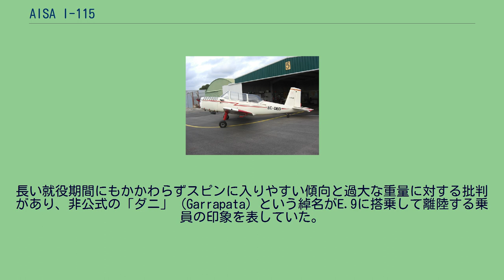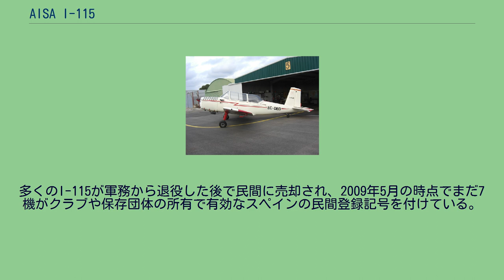AISA I-115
AISA I-115 AISA I-115は、1956年からスペイン空軍に就役した単発低翼単葉、タンデム複座の軍用練習機である。
1976年に退役した後は多くの機体が民間へ売却された。
AISA I-115は、1951年に初飛行を行った並列複座の単発民間機のI-11から開発された軍用機型であった。
I-11はイベラヴィア社によって設計されたが、後にイベラヴィア社がAISAにより買収されたためAISAによって製造された。
I-115は、I-11の量産型であるI-11Bから尾輪式の降着装置を受け継いでいたが、スペイン空軍が練習機にはタンデム配置の座席を欲したので胴体と主翼が延長され多少重量が増加していた。
これらの変更のためにより強力な出力が要求されたために、I-115は112 kW (150 hp) のENMA ティグレ（Tigre）直列倒立エンジンを装備した。
I-11と同様にI-115は全木製構造で、羽布で覆われたエルロンとフラップ以外のほとんどの機体表面は合板で覆われていた。
低翼でテーパーのついた翼端が四角の直線翼の主翼は2本の桁を持ち、表面に合板が張られており、上反角は6oであった。
エルロンは独立して操作が可能であり、スロッテッド・フラップが下げ位置の場合は垂れ下がった。
垂直尾翼は、ほぼ長方形でバランス取りされた方向舵を備えていた。
水平尾翼は先細り形でトラムタブ付の昇降舵を備えていた。
胴体は木製のモノコック構造で、タンデム式のコックピットは訓練生席と教官席が独立してスライドして開く透明のキャノピーで覆われていた。
前後席には操縦装置と計器を各々備え、盲目飛行用の設備が用意されていた。
降着装置は固定式で主脚の単車輪は露出しており、主車輪にはブレーキを、尾輪には操舵装置を備えていた。
試作初号機は、1952年6月20日に初飛行を行った。
約200機のI-115がスペイン空軍に納入されたが、1956年春までに150機が納入されその時点で更に150機が発注された。
当初これらの機体は「基本練習」（Escuela Elemental）を表す「EE.6」という名称がつけられたが、この分類が廃止されるとI-115は練習機（Entrenamiento）を表す「E.9」となった。
E.9は1956年から1976年まで就役していた。
長い就役期間にもかかわらずスピンに入りやすい傾向と過大な重量に対する批判があり、非公式の「ダニ」（Garrapata）という綽名がE.9に搭乗して離陸する乗員の印象を表していた。
ほとんどのE.9はティグレ エンジンを装備していたが、後期の型の中には145 hp のデ・ハビランド ジプシー・メジャーや190 hp のライカミング O-435-Aを装備した機体もあった。
多くのI-115が軍務から退役した後で民間に売却され、2009年5月の時点でまだ7機がクラブや保存団体の所有で有効なスペインの民間登録記号を付けている。
Bridgman 1956, p. 211